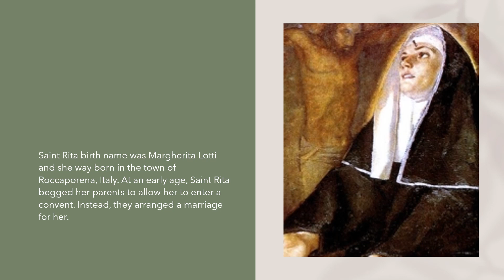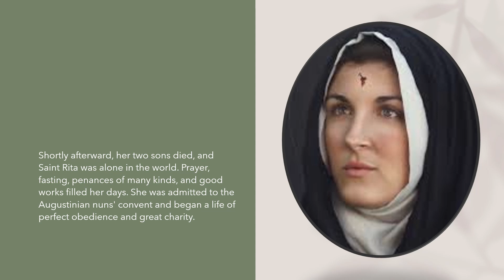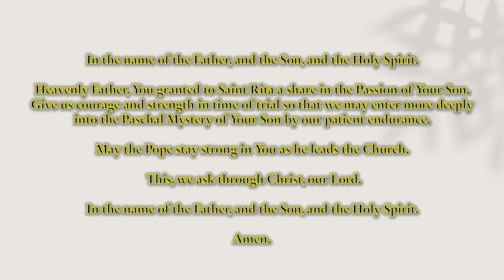Saint Rita (May 22)